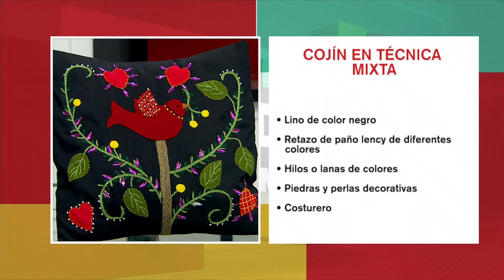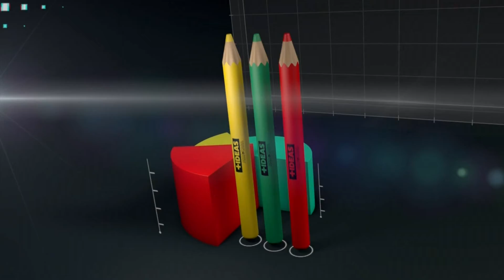Más Ideas Ama Tu Casa | Lencería para el hogar en RED+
Hoy en nuestro taller hablaremos acerca de la técnica lencería para el hogar, un buen negocio y una buena idea para comenzar nuestro emprendimiento. Martha Florez nos acompaña hoy en nuestro taller y hablaremos sobre decoración en el hogar, reutilizando material que nos ha sobrado para hacer un cojín en técnica mixta.

¡Síguenos y no te pierdas todos los contenidos de LaTeleLetal que tenemos en nuestras redes!